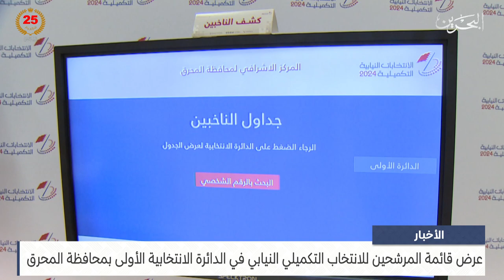الأخبار : عرض قائمة المرشحين للانتخاب التكميلي النيابي في الدائرة الانتخابية الأولى بمحافظة المحرق